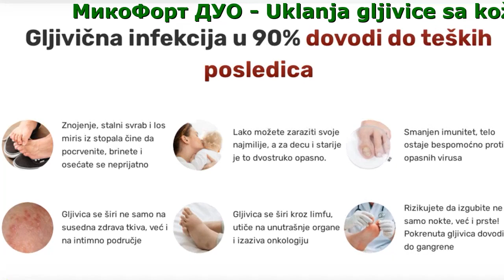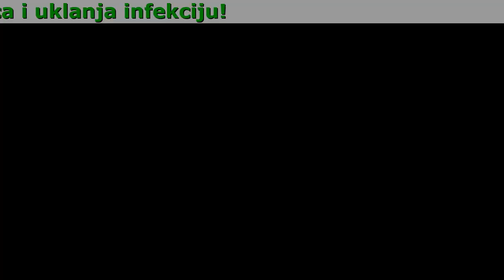МикоФорт ДУО Srbija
МикоФорт ДУО - Uklanja gljivice sa kožei noktiju samo za 1 tretman!

- Blokira reprodukciju gljivica i uklanja infekciju
- Prodire duboko u kožu i ispod noktiju
- Formira lokalnu zaštitu od ponovne infekcije
- Vraća strukturu kože i noktiju
- Brzo ublažava svrab, znojenje i loš miris

МикоФорт ДУО je kombinovao snagu prirode i dugogodisnje iskustvo
Proizvod je 100% prirodan, a njegova visoka efikasnost se postiže sinergijom retkih biljnih komponenti koje čine kompoziciju.

- Ekstrakt Propolisa
Uništava gljivicu na ćelijskom nivou, sprečava ponovnu infekciju
- Propilen Glikol
Uništava i uklanja spore gljivica, uništava žarišta aktivnosti infekcije
- Ekstakt Kamilice
Stvara neprikladno okruženje za gljivicu u kojoj ne može da živi i da se razmnožava
- Ulje Kokosa
Blokira reprodukciju patogene flore, jača lokalni imunitet

Recenzije kupaca koji su resili problem zahvaljujuci МикоФорт ДУО

Maria Jakovljevic 45 god.Beograd.
Gde sam pokupila gljivicu - još uvek ne mogu da razumem! Ovaj problem mi je uništio nokte! Bilo je neugodno ići na pedikir, ne možete nositi otvorene cipele! Sama sam radila pedikir, probala sam sve vrste narodnih lekova, ali ništa ne pomaže. Kupovala sam skupe masti i lakove u apoteci, davala mnogo novca, ali rezultat je bio kratkotrajan i gljivica se ponovo vratila. Godinu dana sam se mucila, i konačno sam, na sreću, saznala za МикоФорт ДУО. On je jedini pomogao da se problem reši. Sada, konačno, nokti su u redu i ne moram se stidjeti.